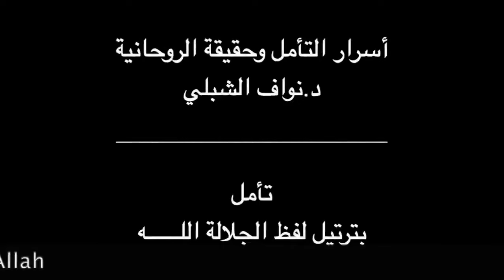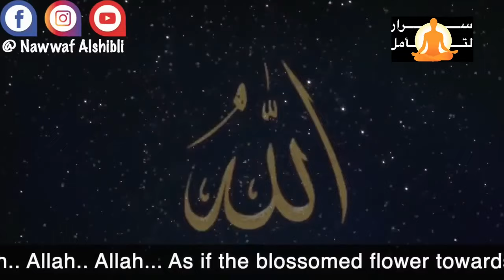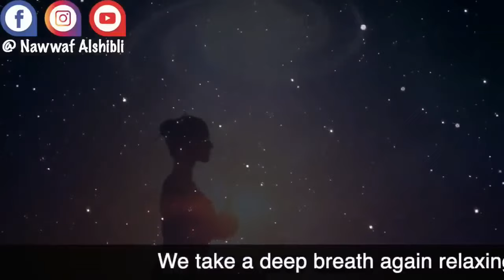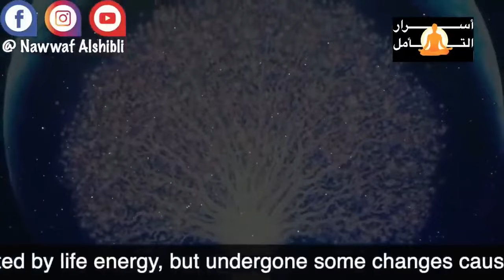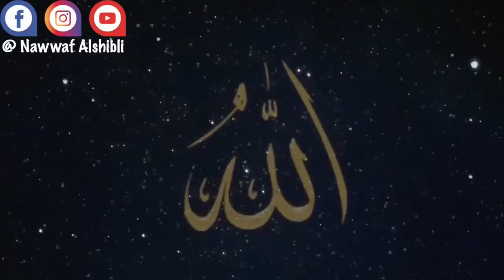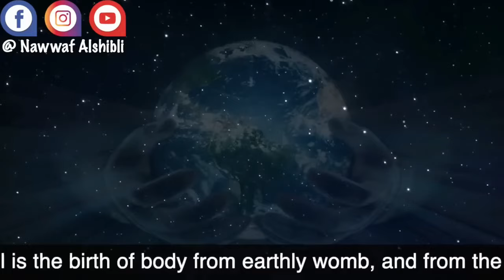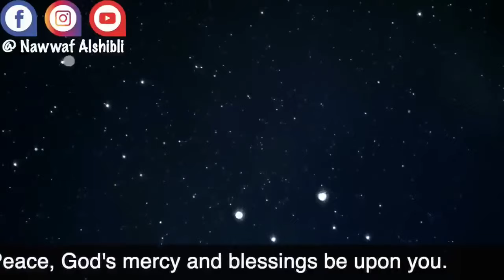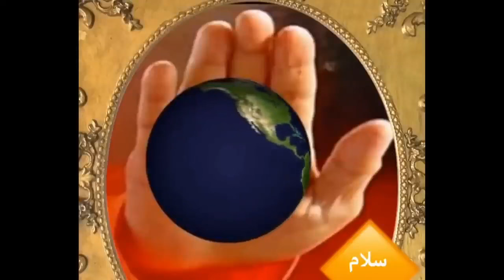رحلة التأمل مع لفظ الجلالة: توسيع العقل وتغذيته بالنور المقدس، فيها شفاء جذورنا وكشف الحق بقلوبنا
استقبلْ الموجاتِ اللطيفةَ التي يحملها تردُّدُ كلمةِ "الله"، ودعها توسعُ عقلكَ وتغمره بالنورِ الإلهيِّ الذي يرفعُك إلى أعالي السماوات. تخيلْ رأسكَ كالبذورِ التي تبدأُ في التفتح والنمو، مُعانقةً النورَ السماويَّ، مُثْمِرَةً بحالةٍ من النقاء والشفاء الذي يغذي جميع مقاماتِك، ويُعالج كلَّ الأمراض الجسدية والنفسية والعقلية.

دعْ صدى كلمةِ "الله" يترددُ في كلِّ خليةٍ من خلايا جسدِكَ، محولاً إياها إلى نورٍ مقدسٍ يشعُّ من داخلك، مُشفياً كلَّ ما حولك. انضمَّ إلينا في هذه الرحلة التأملية العميقة، واختبرْ التحول الشامل في جسدِك وروحِك، لترتقيَ في تجربةٍ روحيةٍ ملهمةٍ وعميقة.

نظم الكون الدقيقة
اضاءات على الطريق
الحقائق التوحيدية الكبرى - الجزء الاول
الحقائق التوحيدية الكبرى - الجزء الثاني
الكارما والعلاقات الزوجية

على فيسبوك
على التلغرام
على الانستغرام
الكتب الإلكترونية
تأمل (Meditation)
توازن_الشاكرات (Chakra Balance)
تنشيط_الشاكرات (Chakra Activation)
تأمل_صوتي (Sound Meditation)
شفاء_روحي (Spiritual Healing)
استرخاء (Relaxation)
طاقات_إيجابية (Positive Energy)
توازن_طاقة (Energy Balance)
موسيقى_تأملية (Meditative Music)
هدوء (Calm)
تأمل_عميق (Deep Meditation)
روحانية (Spirituality)
تجربة_تأملية (Meditation Experience)
التركيز (Focus)
سلام_داخلي (Inner Peace)